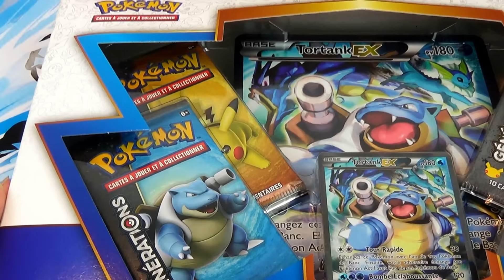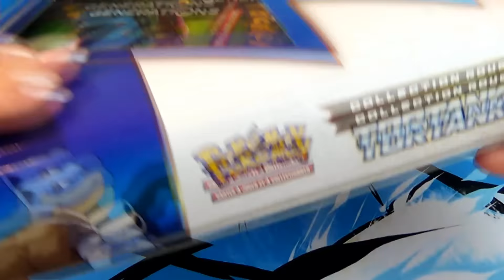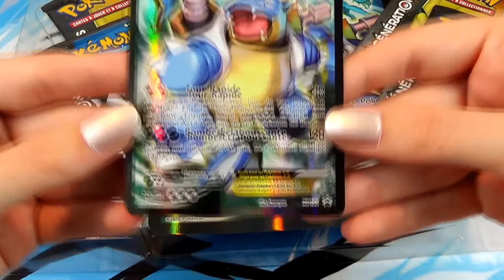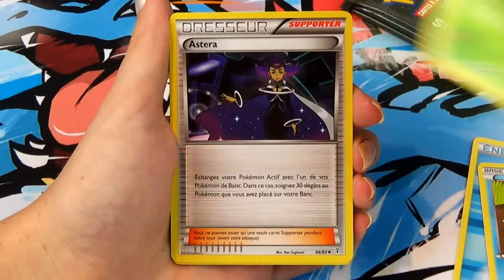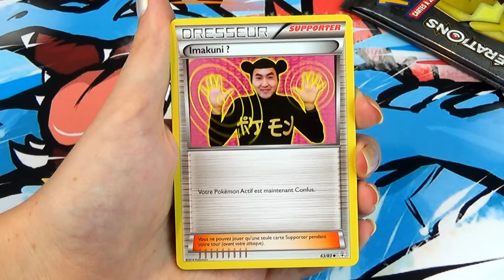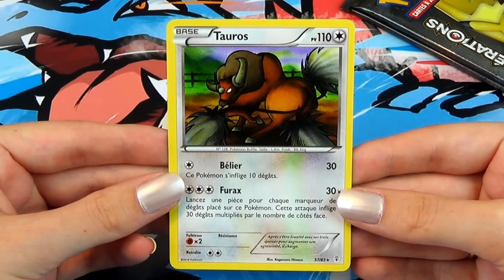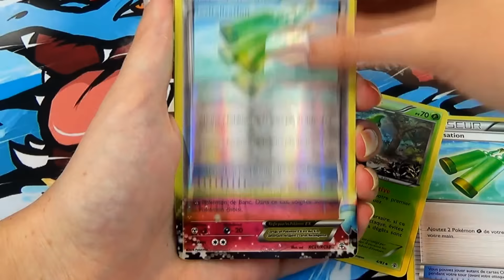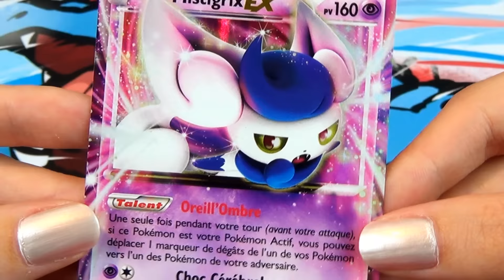Ouverture du Coffret Pokémon TORTANK EX Français : ÉCLABOUSSURE SAUVAGE D'ULTRA-RARES !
Coffret Tortank EX ! Ouverture du coffret Pokémon Tortank EX Français ! Collection Rouge et Bleu Pokémon. Le coffret Dracaufeu EX Pokémon est aussi disponible sur ma chaine ! 4 Boosters Pokémon Générations, une ouverture de booster Pokémon.

xPikami ♡